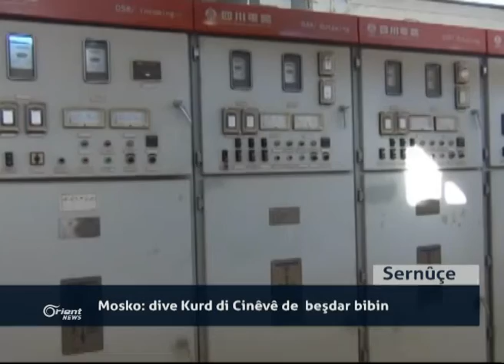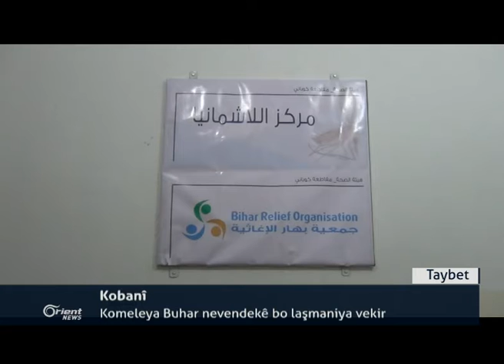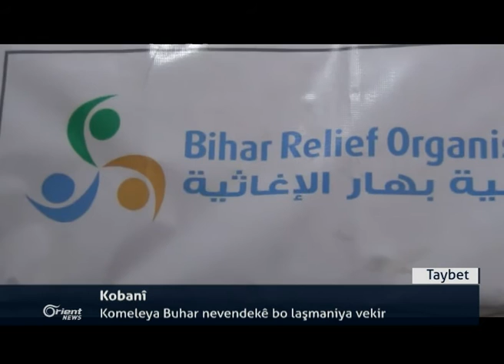Hikûmeta Îtalî Çek û 8 firokeyên helîkopter dişîne Hewlêrê